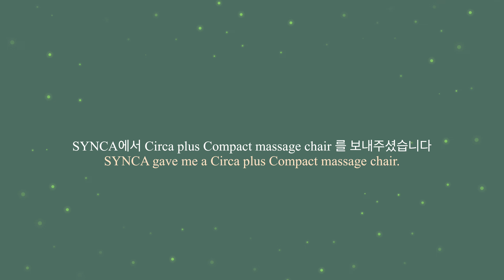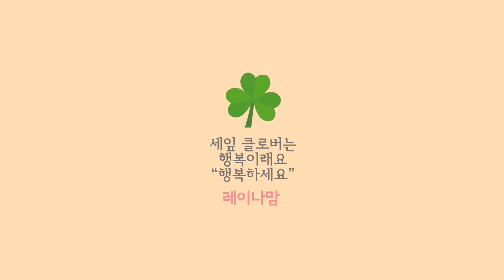너무 이쁜너 "이젠 너 없인 못살아~" ft. 마사지체어 리뷰 애틀랜타 브이로그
너무 이쁘고 신기하게 안마도 잘하는..
정말 몸이 개운해서 너무 좋아요

광고비는 받지않았음을 알려드립니다.

세일 정보
아이허브는 지금 연말세일중 허브 메이크업 20%
지금 제이슨 비타민E크림이 8불대